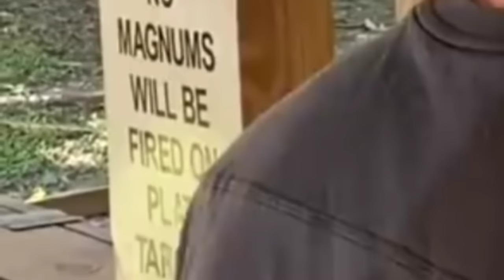some forgotten weapons and inrangetv memes